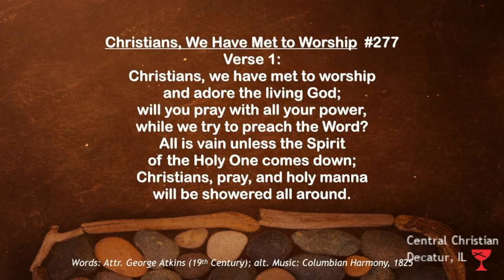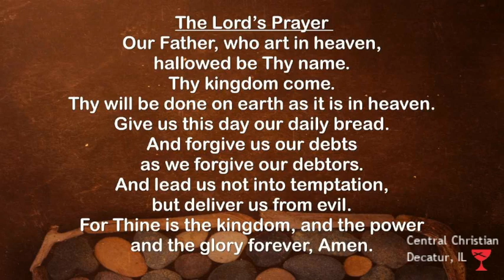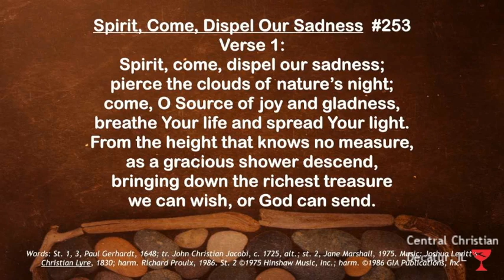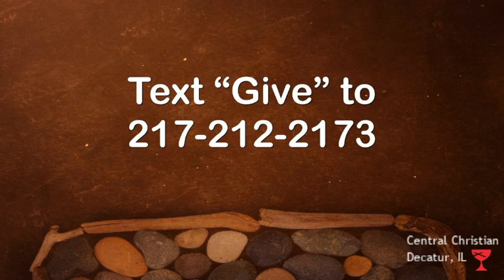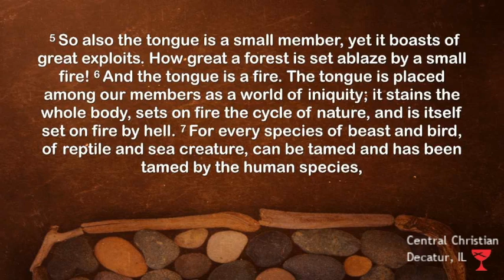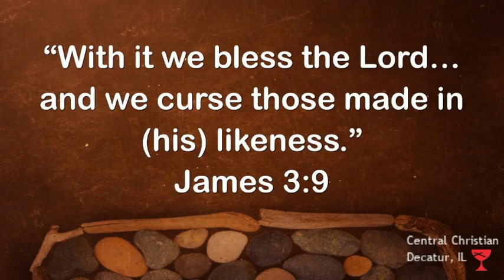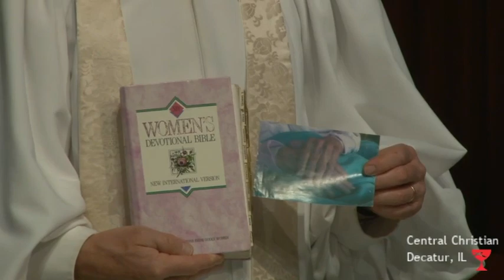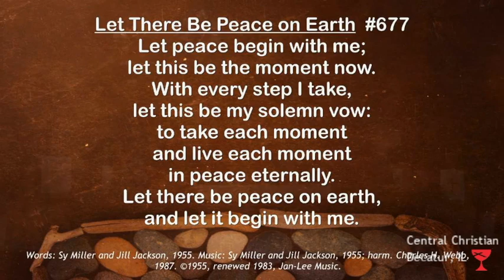CCC51020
Full service 5/10/20